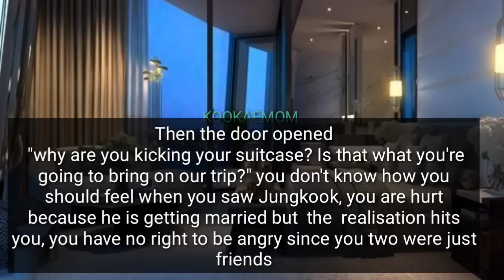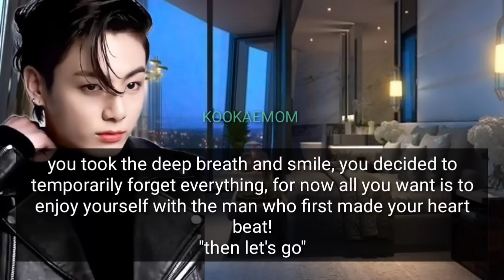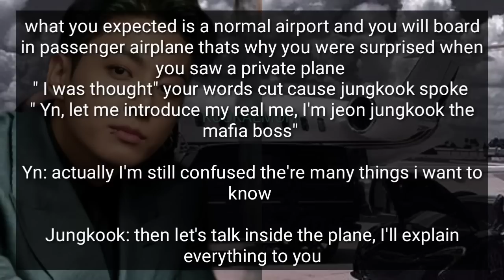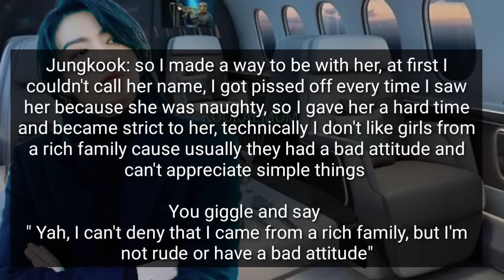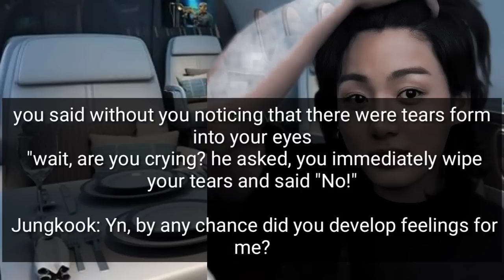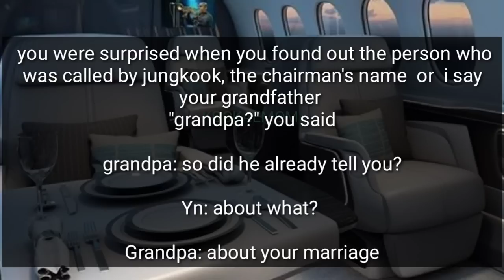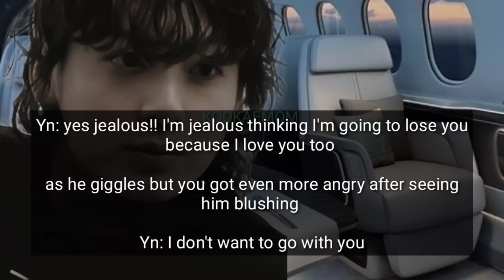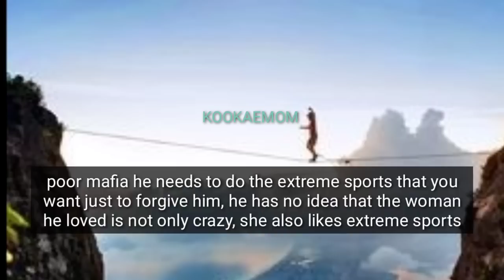Finale•Escaping from Your Strict Mafia Bodyguard Who was Assigned To Discipline You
You are a trouble maker daughter's of an influential person, your parents can't control you and you often give them problems, but actually you only did that so they can give you time since all your parents time and attention goes on their business, , then one day they hired someone to decipline you after being involved in a problem again, your new body guard is so strict and scary, he doesn't allow you to do what you want, so you escape from him... however he always finds you, you have no idea that the your new bodyguard is a Mafia

•Ibtsffoneshotdo not own anything except th guy storyline